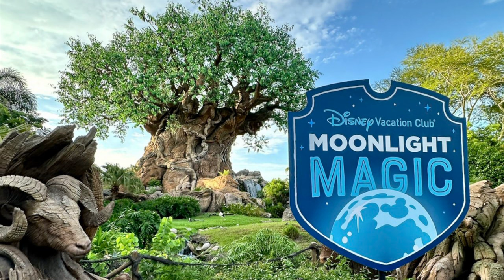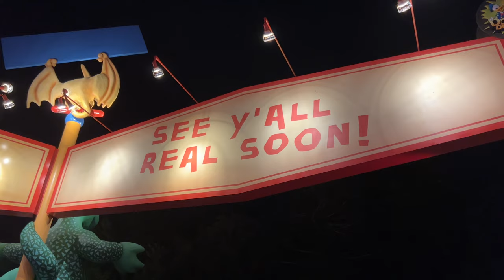DVC Moonlight Magic at Disney's Animal Kingdom 2023 Character Montage - July 2023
This is our DVC Moonlight Magic character montage from Disney's Animal Kingdom in July 2023. Characters include Slim, Manny, and Miss Moth from "A Bug's Life", "Tarzan" characters including Jane and Tarzan, as well as Darkwing Duck in Dinoland and more!

The Merry Menagerie was also out for guests, with winter themed life-size puppets.